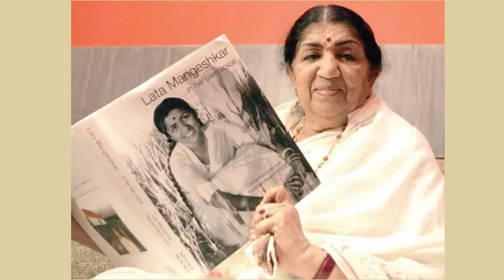Tribute to Lata Mangeshkar | ❤️ श्रद्धांजलि ❤️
With the passing of Lata Ji an Era has ended today. A soul born once a century. Even though she is no longer with us, her Legacy Lives on, in all our hearts ❤️ This is a small attempt to pay my respects to the Nightingale of Music

Song  Naam Goom Jayega
Artist Lata Mangeshkar, Bhupinder,R.D. Burman
Album  Sentimental - R.D. Burman - Teri Yaad Aa
saregama (on behalf of Saregama); LatinAutorPerf, LatinAutor, BMI - Broadcast Music Inc., Saregama Publishing, and 7 Music Rights Societies